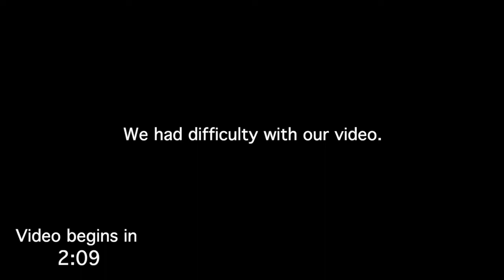Acts 21:15-26, "Ready to Adapt"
Preached on October 16, 2022 by Steve Brandon at Rock Valley Bible Church